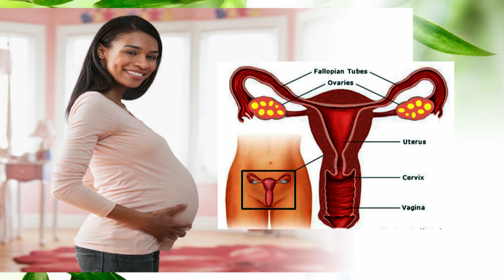CELL CEMENT (Dawa ya Kupunguza Kitambi na Mafuta Mwilini)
Ni Dawa Bora kutoka Fadhaget Sanitarium Clinic. Ni dawa nzuri kabisa katika Kuondoa kitambi, mafuta yaliyozidi mwilini, na inasafisha mirija ya uzazi kwa wenye shida ya uzazi.

Inapatikana katika vituo vyote vya Afya vya The Fadhaget Sanitarium Clinic katika Mikoa ya Mbeya, Tanga, Mwanza, Dodoma, Zanzibar, Arusha, na Dar es Salaam.